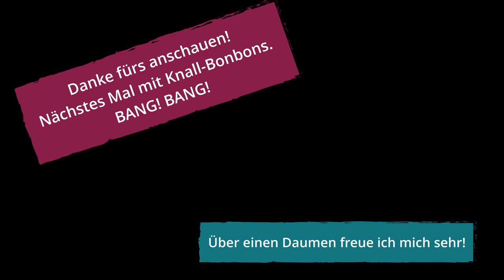Von Eintopf und spanischen Dollar | Sea of Thieves | The Legend of Monkey Island 1 | Teil 02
Ich spiele mit meiner Schwester die Rätselreihe Monkey-Island in Sea of Thieves.

Die Videos waren bereits auf meinem anderen Kanal zu finden, daher handelt es sich um einen reupload.